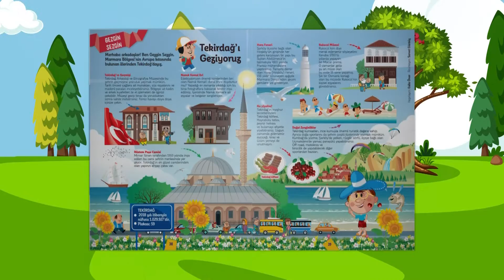MinikaGO Dergisi | Ağustos Sayısı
MinikaGO dergisi Ağustos sayısı çıktı!
Bu ay en güzel oyunlarla tanışıyor, arkadaşlarımızla keyifli vakit geçiriyoruz. Oyun, eğlence, teknoloji, edebiyat ve ilginç bilgiler seni bekliyor. Bu ay derginizle birlikte 3 süper hediye sizi bekliyor. Oyuncu canavarlarla tanış hem eğlen hem de arkadaşlarınla oyna. Mini masal kitabını okuyup koleksiyonunu tamamla. Bilmece bulmaca ekiyle eğlenceli soruları hemen çözmeye başla. Hemen bir minikaGO alıp sende katıl oyun dünyasına!